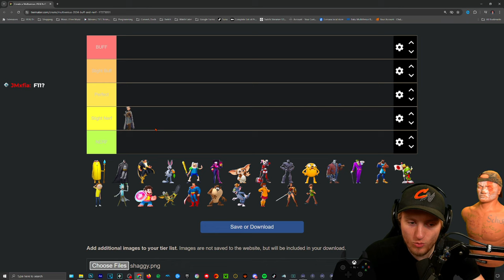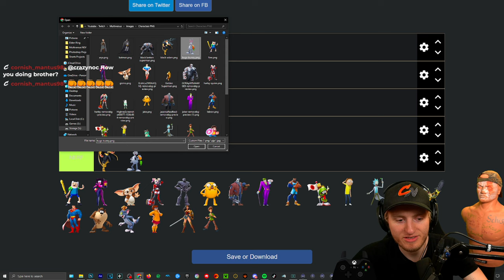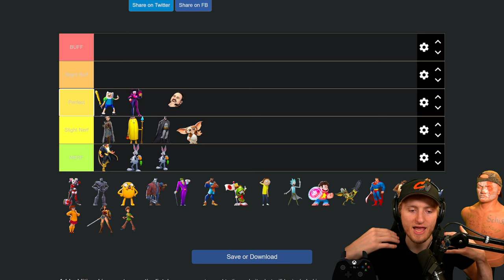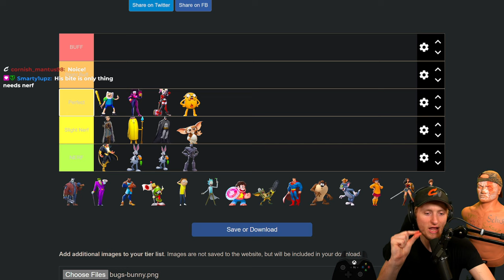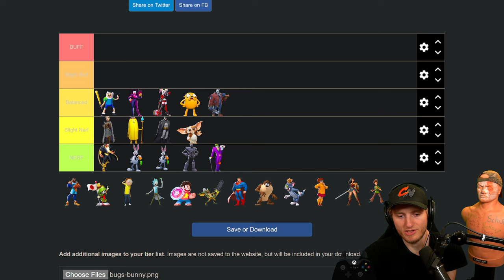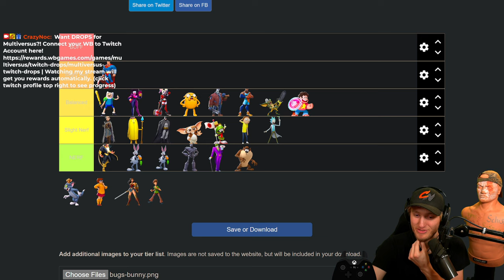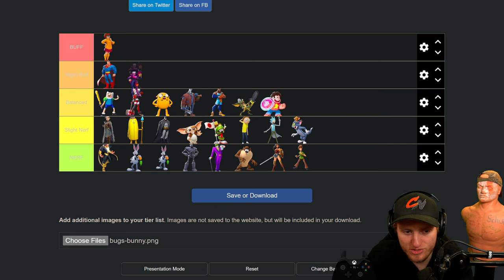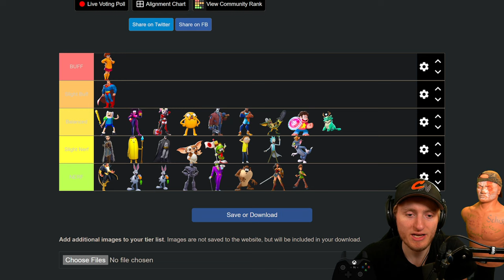These Multiversus Fighters NEED Buffs and Nerfs! | Tier List (Patch 1.04)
💡Who do you think NEEDS Buffs and Nerfs?!💡